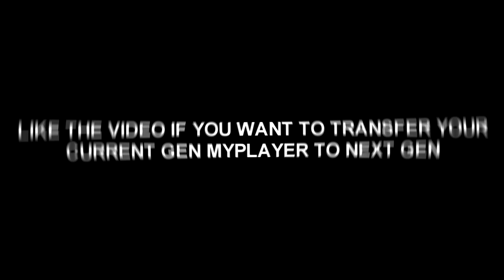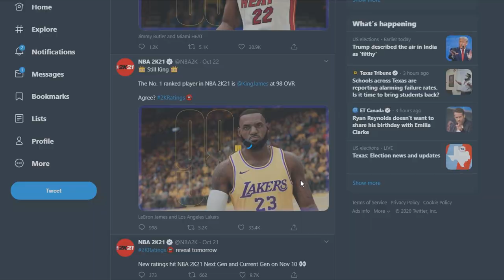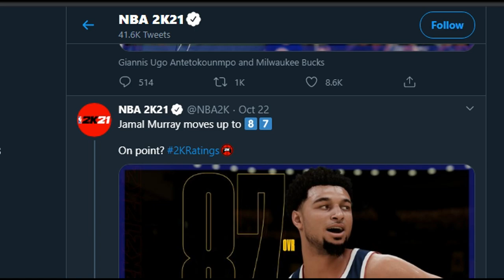How To Transfer Current Gen NBA 2K21 MYCAREER MYPLAYERS to NEXT GEN NBA 2K21 "MUST WATCH"